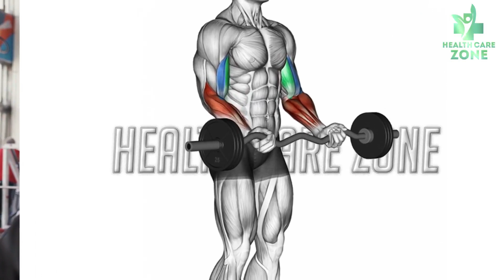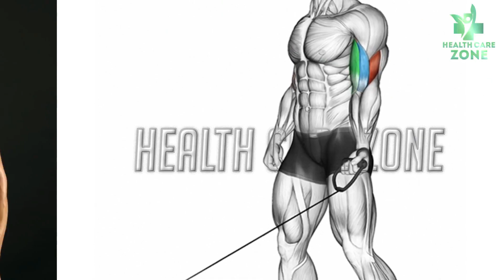Top 5 Dumbbell Arm Workout for Strong Biceps and Forearms to Build Big Arm